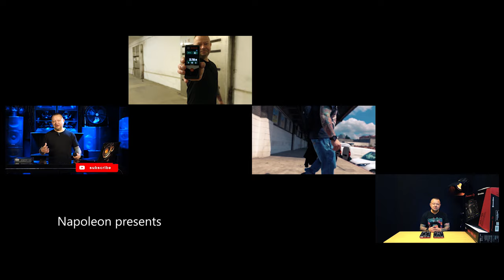Porównanie Mikrofonów USB - AkG Lyra vs AkG Ara - który wybrać ?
Testy i spostrzeżenia.
linki do filmów z tymi mikrofonami:
Pomysł, scenariusz , scenografia , światło, realizacja, prowadzenie - Ja :) Napoleon
uwagi, współpraca: maciej ( @ ) 2020x.pl
zapraszam na instagram: